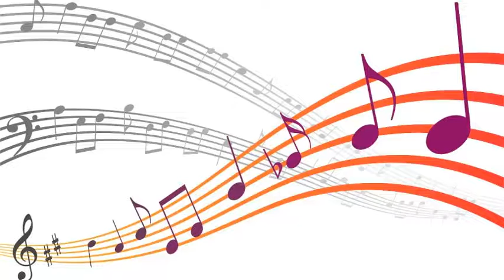Chubby Jackson - Mean To Me (1947)